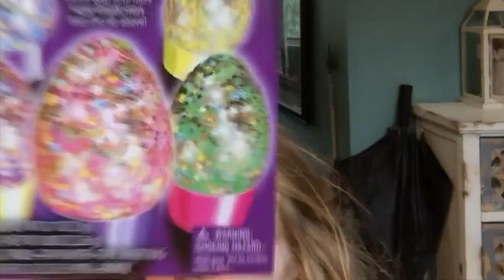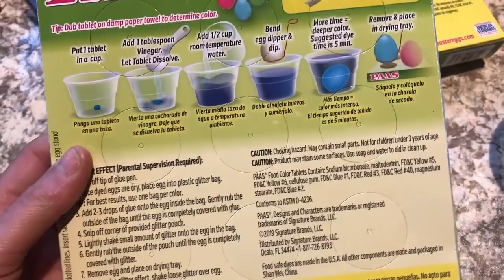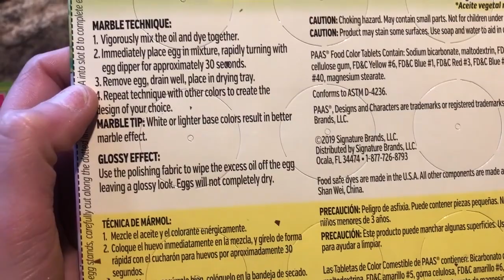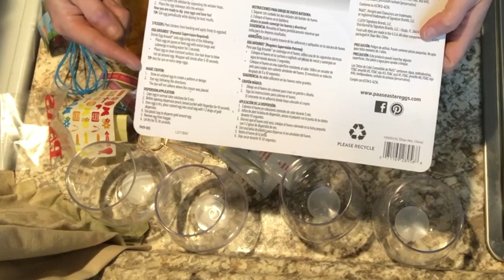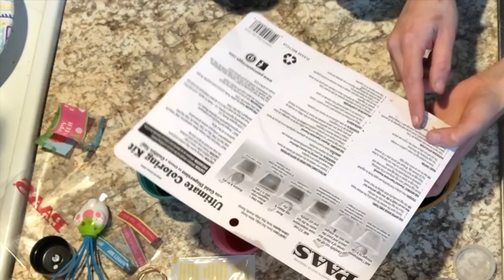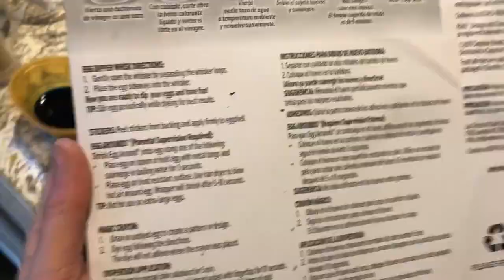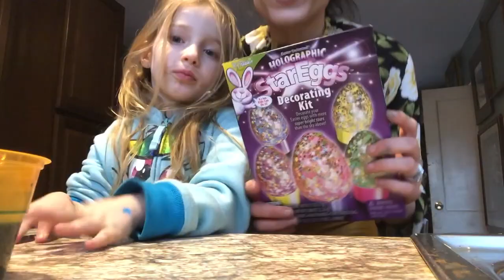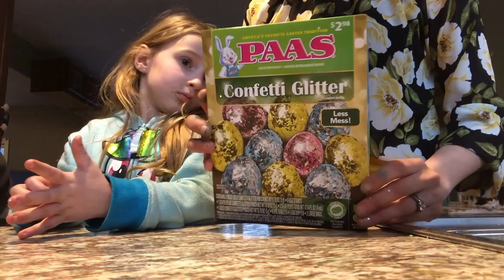**TESTING FOUR EASTER EGG DYE KITS** (DOES IT REALLY WORK?)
Happy Easter! Today we test FOUR  different ways to dye your eggs this holiday! Are these products HOT or a FLOP! Find out with me today!!

As always,
xoxo Shane

xoxo Shane